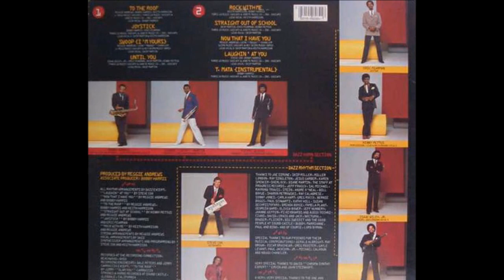Dazz Band - Joystick (1983)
Track #2 from the 1983 album "Joystick."